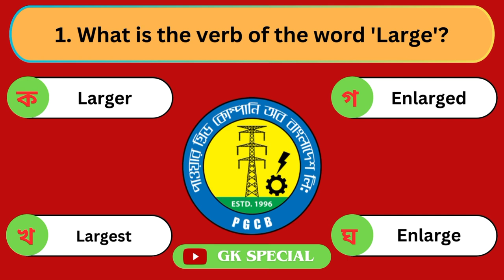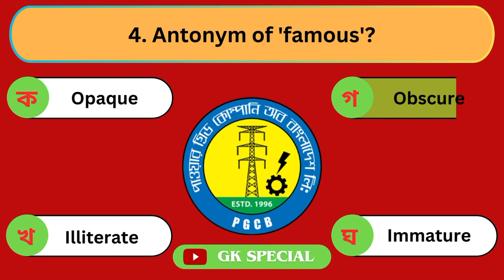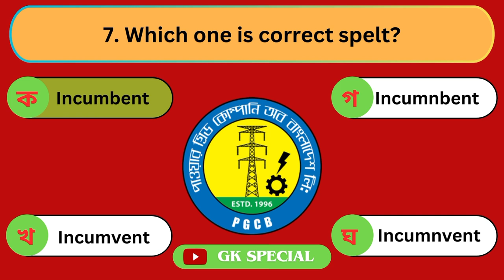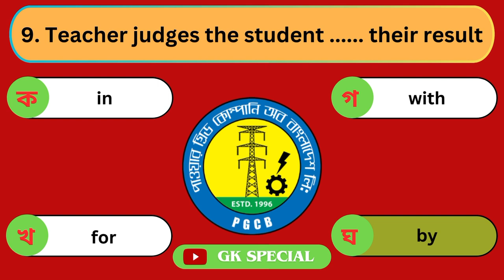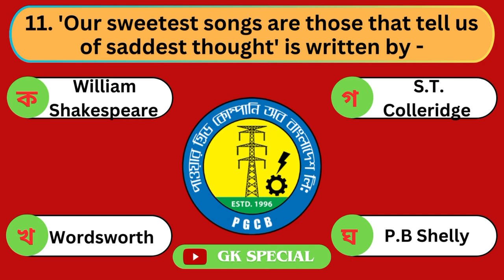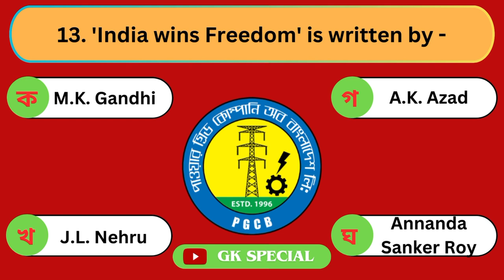PGCB উপ সহকারী প্রকৌশলী বাছাই পরীক্ষা(MCQ) ০৫-০৪-২০২৪| Part-I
pgcb job preparation
pgcb job preparation 2024
pgcb question pattern
pgcb
pgcb job circular 2023
pgcb technical attendant question paper
pgcb question solution 2021
pgcb question for sub assistant engineer
pgcb salary
pgcb job preparation for sub assistant engineer
pgcb sub assistant engineer exam question
pgcb job apply
pgcb apply
pgcb technical attendant salary